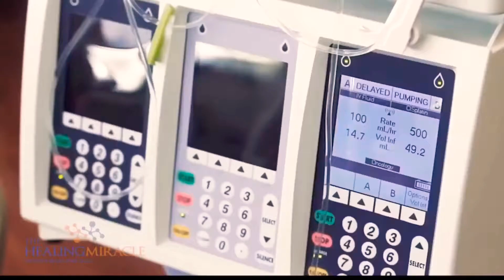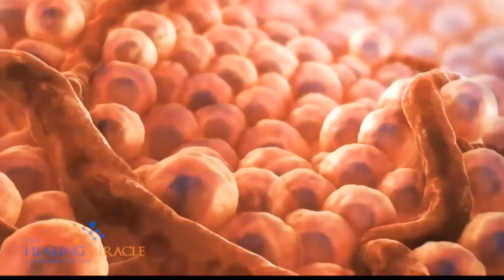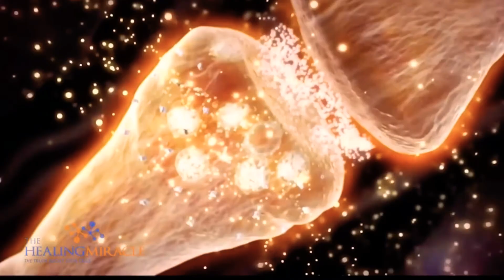Regenerative medicine educational video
Myrtle beach spine center
Myrtle beach regenerative medicine